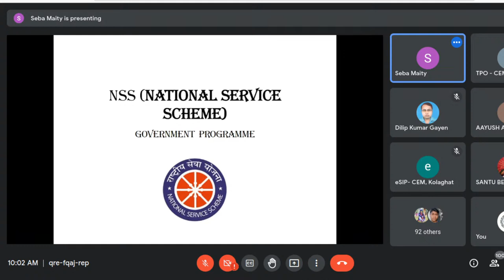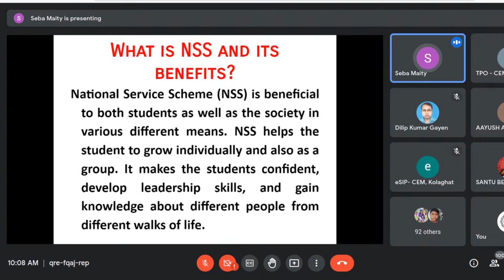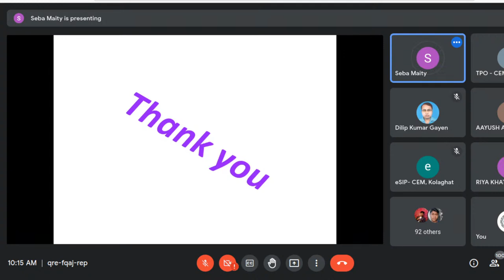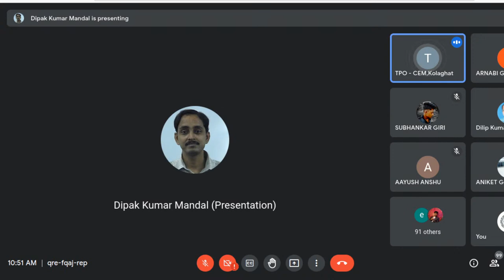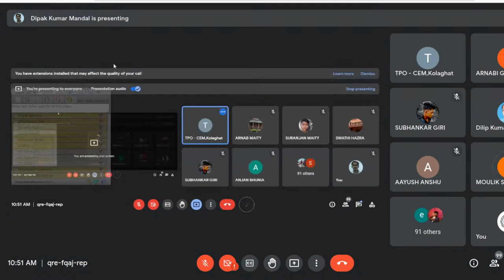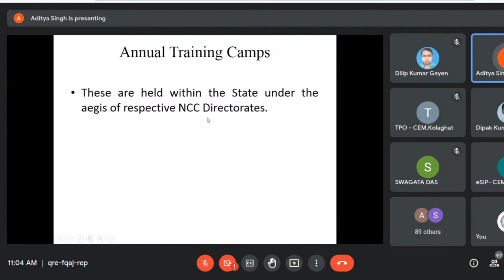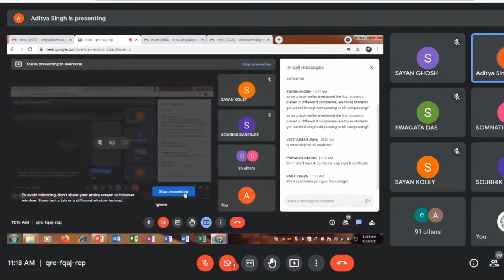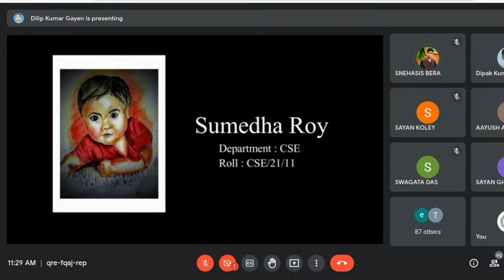Induction Program-2021-Day-5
Induction Program-2021